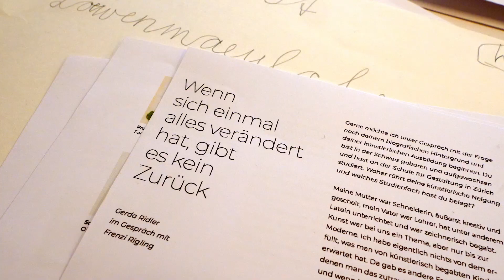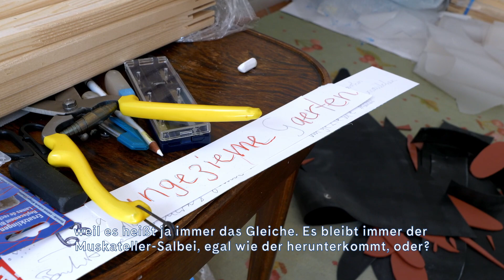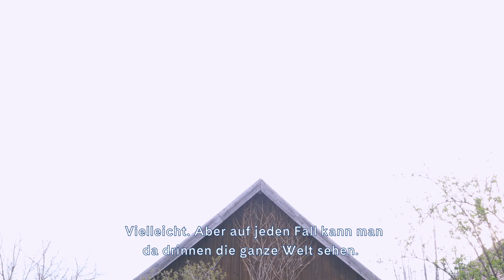LANDESGALERIE NÖ I Frenzi Rigling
Gerda Ridler, Direktorin der Landesgalerie Niederösterreich, hat Frenzi Rigling in ihrem Atelier besucht und hat mit ihr über ihr künstlerisches Schaffen gesprochen. Im Videointerview erzählt Rigling über die Hintergründe und Geschichten ihrer Kunst.